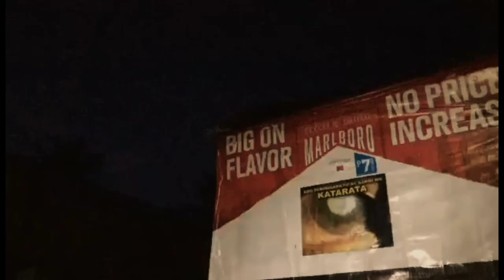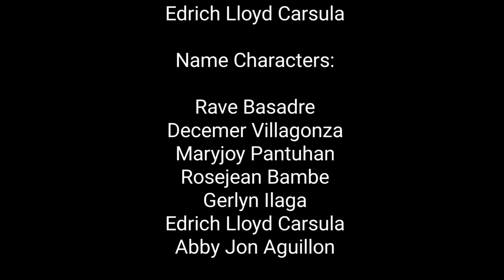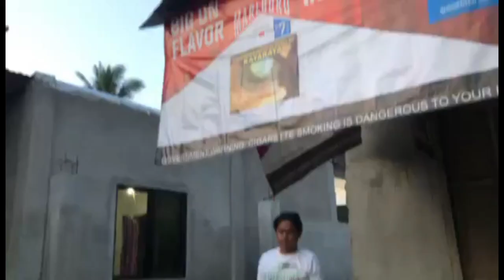LINLANG (Short film) - NATURAL LAW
CAST

Director:
Decemer Villagonza

Videographer:
Jenson/Rañises

Editor:
Ranly Yel Merto

Main character:
Edrich Lloyd Carsula

Name Characters:

Rave Basadre
Decemer Villagonza
Maryjoy Pantuhan
Rosejean Bambe
Gerlyn Ilaga
Edrich Lloyd Carsula
Abby Jon Aguillon

Grade:
BSBA-MM II

Submitted by:
Group 5

Submitted to:
Jeddah Genius H. Zaspa

Title:
LINLANG

"NATURAL LAW"